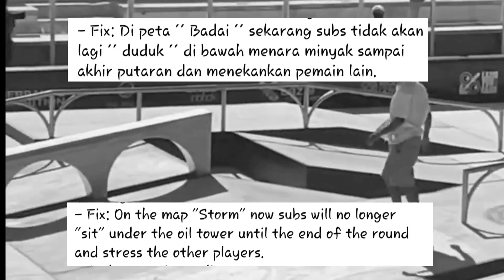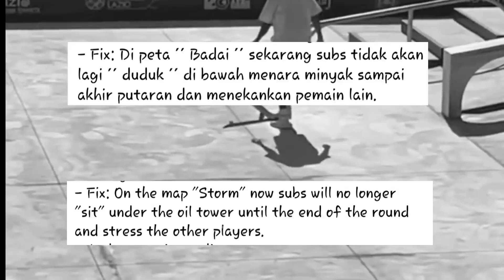Next Update Submarine Dilarang sembunyi di Menara Minyak| Modern Warships| rip user ngendok!!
● Saya ucapkan  terimakasih banyak
   "Sudah menonton sampai selesai"

BUKAN WIBU| BUKAN WIBU| BUKAN WIBU

Note:

•Yahaa ga bisa ngendok lagi. 🤫

• Gabung komunitas chanel yaa, biasanya ada info terbaru disitu, ramein ya..😁